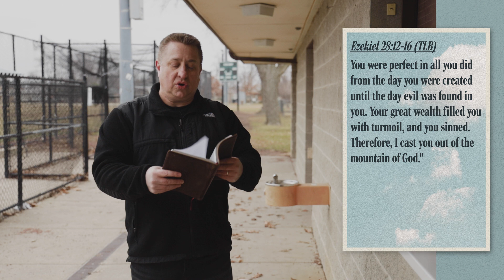Fallen Angels | Jeff Griffin (Message Only)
Depictions of angels abound in our society.  We see them in statues, valentines, cartoons, and baseball teams.  Unfortunately, many beliefs about angels are based on misconception and myth rather than biblical accuracy.  Join us to learn the truth about angels and discover the surprisingly practical benefits that they can bring to our lives. This week we will explore fallen angels.

Some scholars believe that Lucifer and Michael were both archangels. When Lucifer fell, he took 1/3 of God's angel army with him and they were all banished to life on earth. Lucifer became known as Satan and the angels that fell with him are now known as demons.  But what caused Lucifer to fall away from a life with God?  In this week's message, we learn that there are 3 main reasons why Lucifer fell away from God. We also learn that we are at risk of falling from God for the exact same reasons.  Join us to learn what those reasons are and how we can combat them.

How you have fallen from heaven,
    morning star, son of the dawn!
You have been cast down to the earth,
    you who once laid low the nations!
You said in your heart,
    “I will ascend to the heavens;
I will raise my throne
    above the stars of God;
I will sit enthroned on the mount of assembly,
    on the utmost heights of Mount Zaphon.
I will ascend above the tops of the clouds;
    I will make myself like the Most High.”
But you are brought down to the realm of the dead,
    to the depths of the pit.